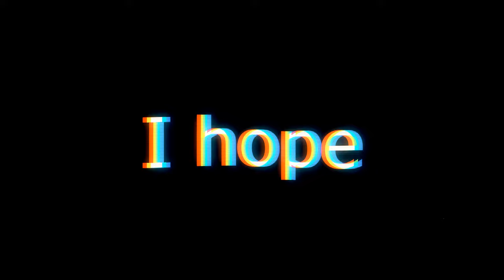Big Spendin' 💸 (ft. CLEANEST EDIT) | Shady Highlights #12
Hey,
I am uploading a video every few days!

​​​​Editing Software: Sony Vegas Pro 18